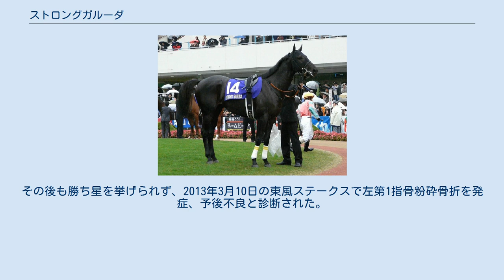ストロングガルーダ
ストロングガルーダは、日本の競走馬。
勝ち鞍に2009年ラジオNIKKEI賞。
馬名の由来は冠名「ストロング」にインド神話に登場する怪鳥「ガルーダ」。
 デビューは8月16日の新潟の芝1,400mだったを1番人気だったが、直線抜け出してデビューを飾った。
次の新潟2歳ステークスに出走も7着に敗れる。
一息おいて11月の東京のくるみ賞に出走。
長い直線を抜け出して2勝目を飾った。
 半年の休みを経て日本ダービートライアルのプリンシパルステークスに出走したが8着だった。
しかし、次走の東京の1000万下のエーデルワイスステークスは距離短縮が功を奏して人気に応え3勝目を挙げた。
そして、福島のラジオNIKKEI賞は5番人気だったが直線差しきり重賞初勝利を飾った。
一息入れて10月24日の富士ステークスでは好位追走も伸び切れず8着に敗れた。
そして本番のマイルチャンピオンシップでは中団追走も失速して14着と大敗した。
続く阪神カップでは好位追走も失速し13着に終わった。
 1月30日の東京新聞杯から始動したが、終始後方のまま14着と大敗した。
この後、1年3ヶ月の休養をとり、谷川岳ステークスに出走したが11着。
続くメイステークスでは12着、五稜郭ステークスでは中団に控えたが5着に終わった。
巴賞では逃げて3着と粘った。
一息入れて11月のキャピタルステークスに出走、中団追走も直線で伸びを欠き9着。
続くディセンバーステークスでは中団に控えたが8着に終わった。
 1月14日のニューイヤーステークスでは後方から追い込んでくるものの6着だった。
初ダートとなったアルデバランステークスでは16着と大敗した。
一息入れて巴賞では後方から追い込んで4着。
札幌日経オープンでは好位置につけるも直線で失速し9着。
その後も勝ち星を挙げられず、2013年3月10日の東風ステークスで左第1指骨粉砕骨折を発症、予後不良と診断された。
 近親に京都4歳特別勝ちのザフォリアがいる。